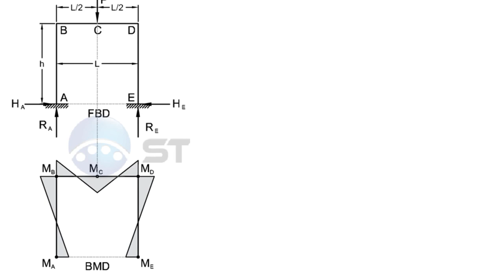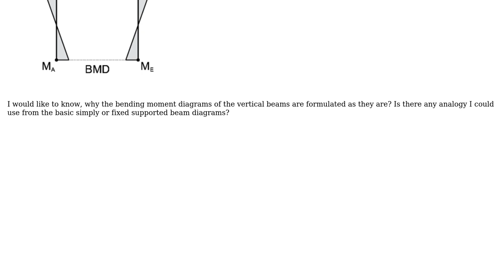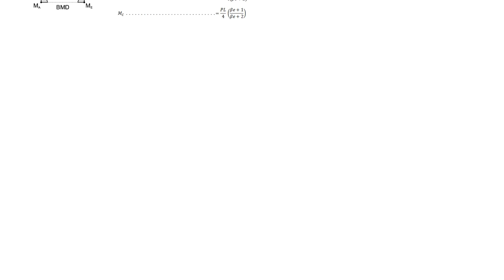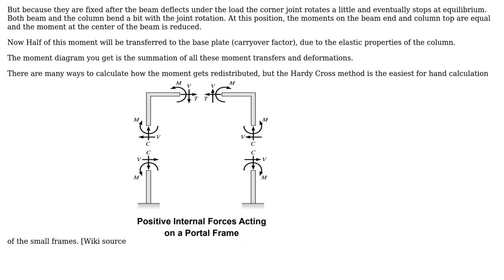Engineering: Help with understanding bending moment diagram of a frame structure (2 Solutions!!)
Engineering: Help with understanding bending moment diagram of a frame structure

With thanks & praise to God, and with thanks to the many people who have made this project possible! | Content (except music & images) licensed under CC BY-SA | Music | Images & others | With thanks to user r13 user Kolumbo user kamran and the Stack Exchange Network Trademarks are property of their respective owners. You are responsible for your own actions.